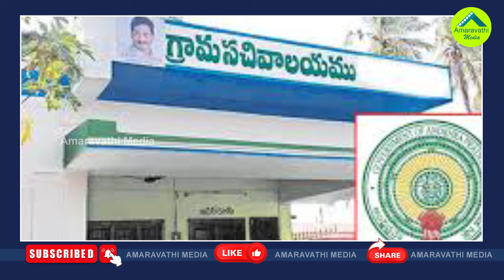పెన్షన్లపై నిర్ణయం మార్పు..పేదలకు తప్పని తిప్పలు| AP Govt Latest Guidelines For Pension Distribution